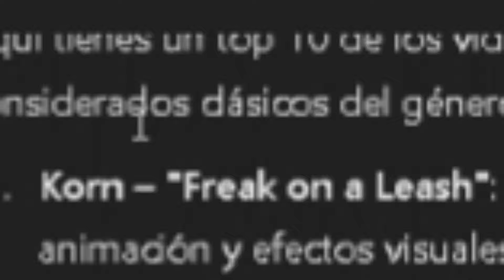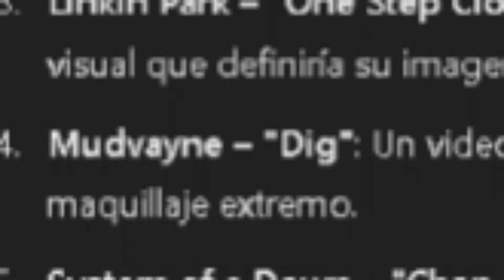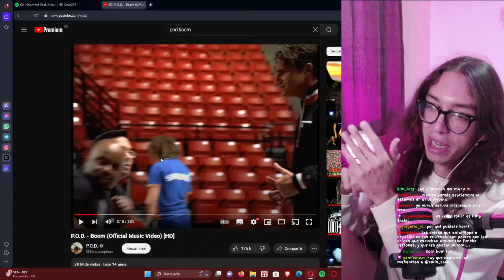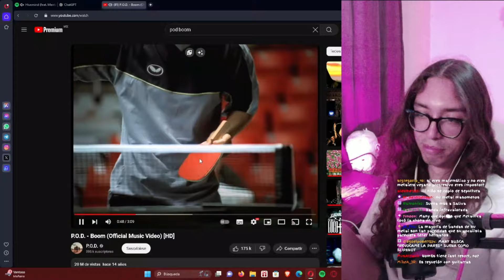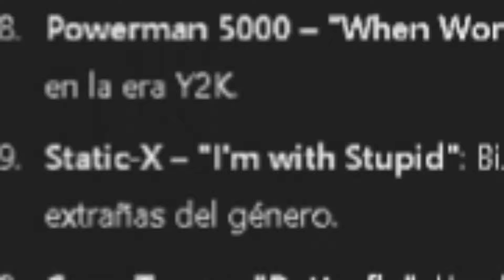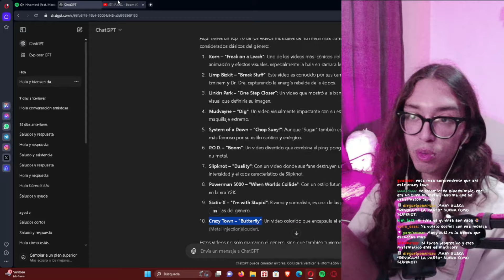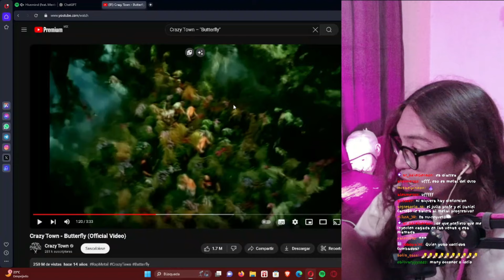los videos de NU METAL mas transmitidos en MTV